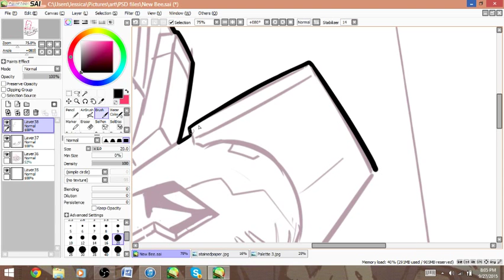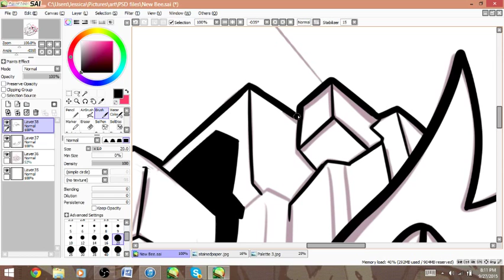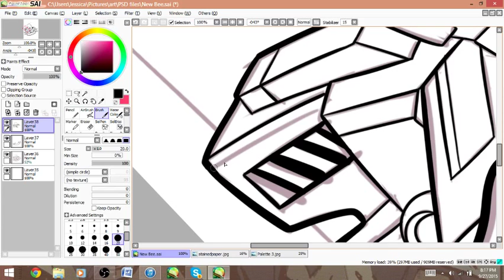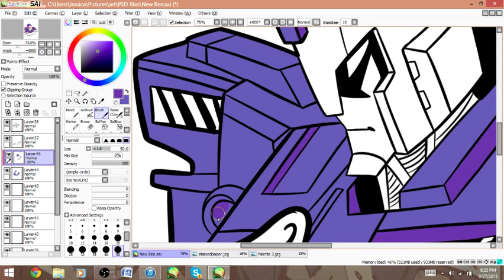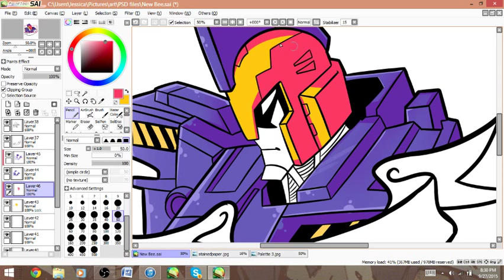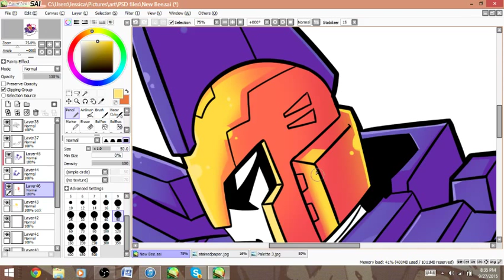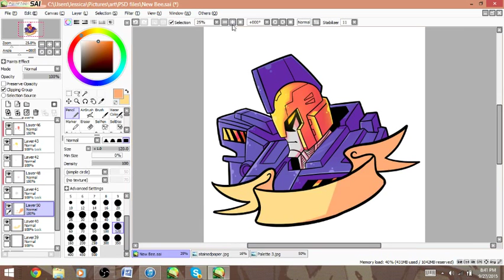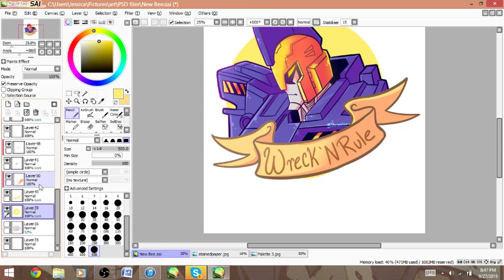Impactor Lines and Color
an old drawing I finally got around to finishing